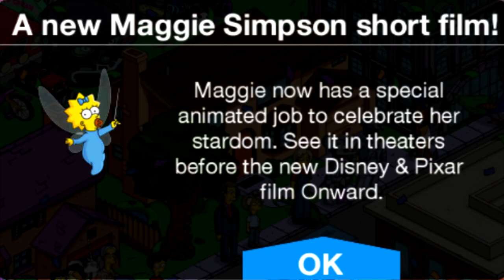The Simpsons Tapped Out 2020 Timeline - Good & Bad